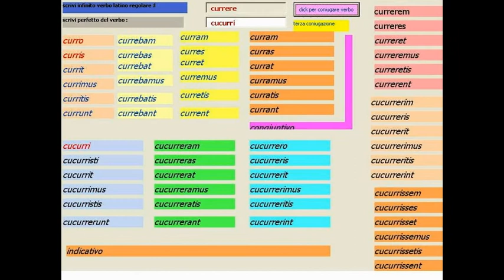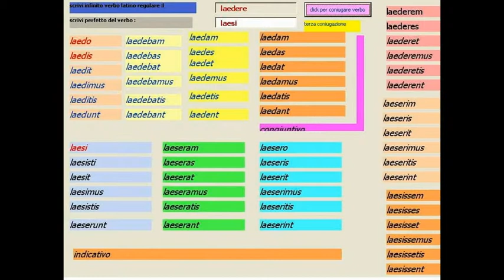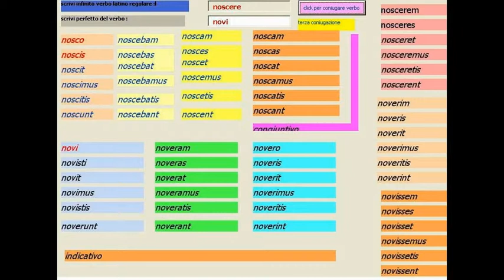terza coniugazione indicativo e congiuntivo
esercitazione con visual basic
forma attiva verbi regolari terza coniugazione
modo indicativo e congiuntivo completa coniugazione
con esempi di alcuni verbi :per attivare il programma.ppt
vedi link indicato